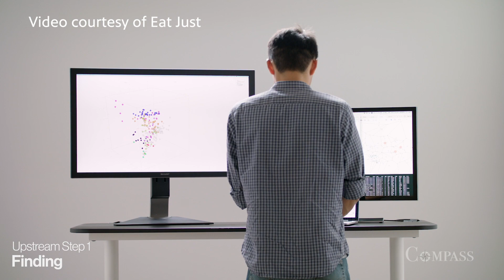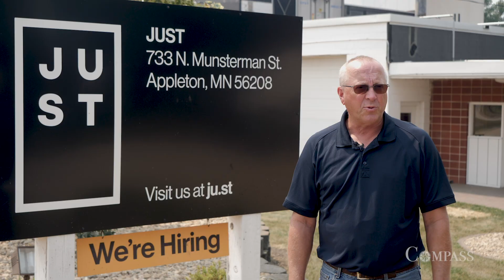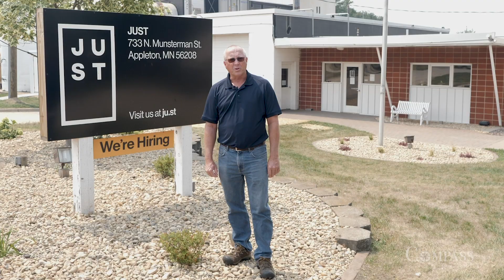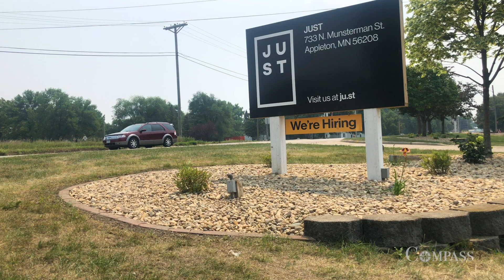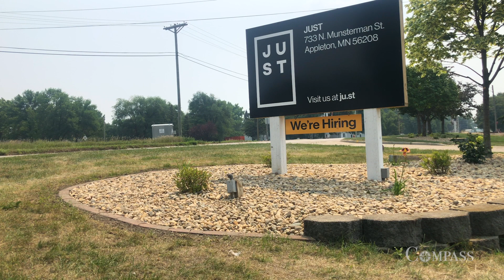Eat Just in Appleton, Minnesota is the largest plant-based egg processing facility in the world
Eat Just has 186 employees based in San Francisco, California and Appleton, Minnesota. When the company started, first on their quest to find the perfect egg substitute, was to find a plant that scrambles like an egg. Enter the mung bean.

Eat Just's facility in Appleton, where they make Just Egg, is the largest plant-based egg facility in the world.

Compass features current topics relevant to communities in Pioneer PBS's viewing area. Stories are digital-first, meaning they're available on Compass' Facebook page, Pioneer PBS’s YouTube page and Compass' website before being compiled into monthly broadcasts, which air the second Thursday of the month at 9 p.m.